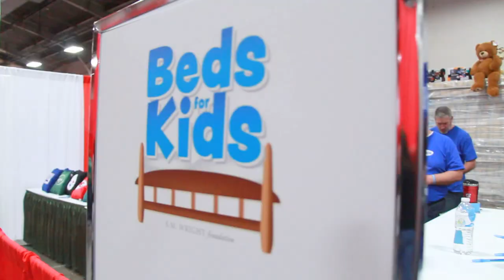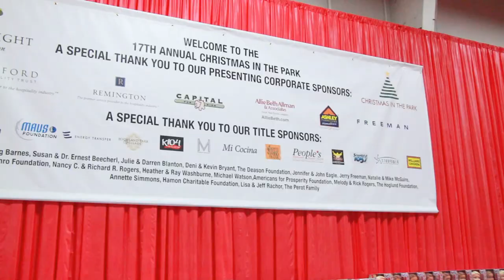2015 Christmas In The Park Celebration - S.M. Wright Foundation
Check out what the volunteers, sponsors and donors are saying about the S.M. Wright Foundation's annual signature event - Christmas In The Park at Fair Park, Dallas.
The Wright family established the S.M. Wright Foundation in 1998 to provide support and stability to underprivileged children and less fortunate families through hunger relief, economic empowerment, and assistance in the areas of education, health and social services. The foundation is unique among social services because it carries out its mission on a daily basis in our community, providing hope, encouragement and assistance to families in need. With inflation and the income inequality gap both increasing, many less fortunate families continue to need assistance to make ends meet.

The foundation offers several annual community events as well as ongoing service programs through its community program centers. Community events include the Annual Back-to-School Event, which serves more than 2,500 individuals each year; the Thanksgiving Day Feast, with over 3,000 attendees annually; and the Christmas in the Park Celebration, which attracts more than 40,000 attendees every winter.

Our community program centers include the South Dallas Community Food Center, the South Dallas Education Center, the South Dallas Clothing and Resource Center, the Beds for Kids Center of North Texas, the Foundation Furniture Bank, and the Entrepreneur Apprentice and Free Enterprise Training Center.

The S.M. Wright Foundation has been delivering social services to those in need for over 17 years. Working together, we can continue to make our communities better places to live by developing and administering programs that address the educational and social needs of our community.